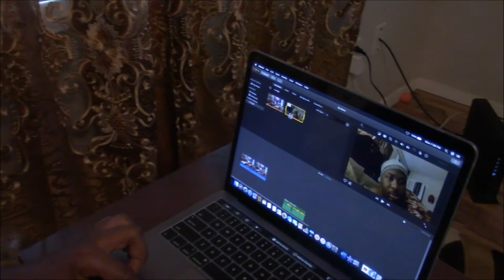Spraying Gorilla Glue Spray In My Fiancée Hair